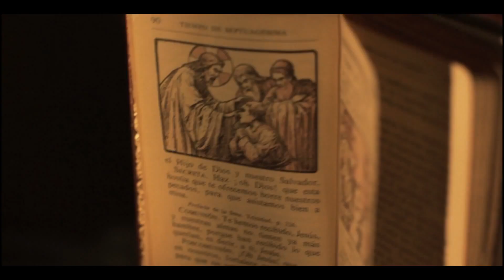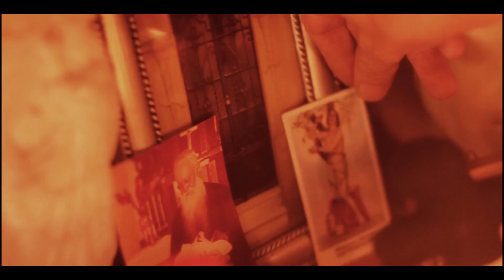ARARAT — NICOTINA Y DESTRUCCIÓN